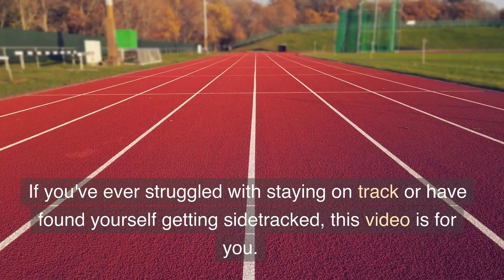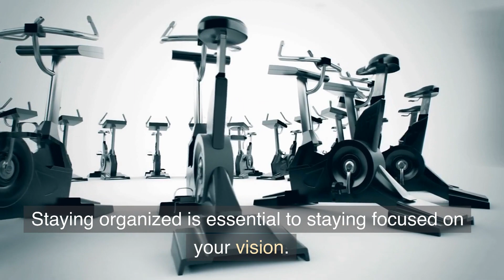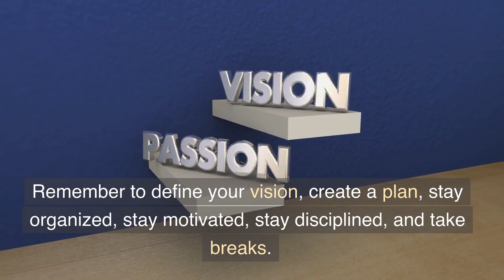How to Stay Focused on Your Vision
In this video, we'll discuss tips and strategies for staying focused on your vision. If you've ever struggled with staying on track or have found yourself getting sidetracked, this video is for you. We'll cover the key steps to help you define your vision, create a plan, stay organized, stay motivated, stay disciplined, and take breaks. With a clear vision, a solid plan, and the right mindset, you can achieve anything you set your mind to. Don't miss this opportunity to learn how to stay focused on your vision and take the first step toward making your dreams a reality.